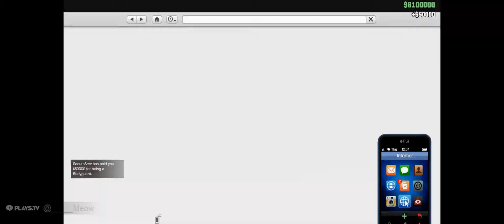GTA V Modder in session - Money drop + Spending the cash!